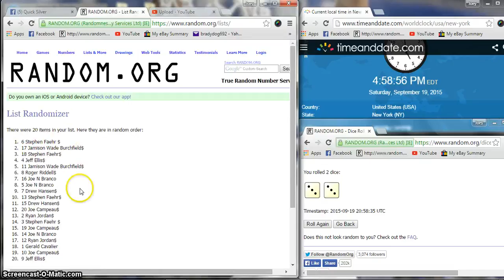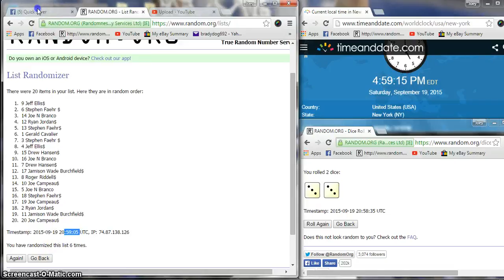Leonard Jordans 1879 Morgan S